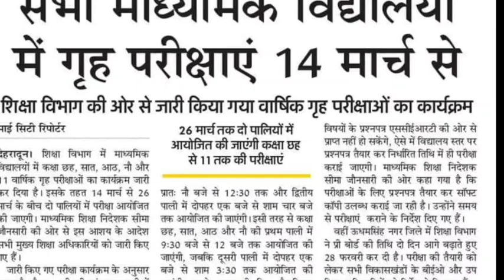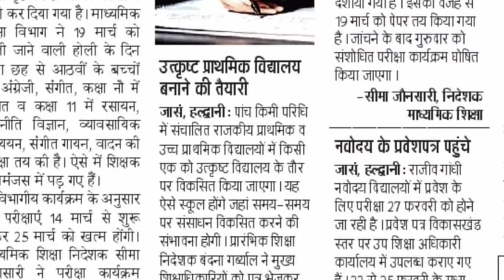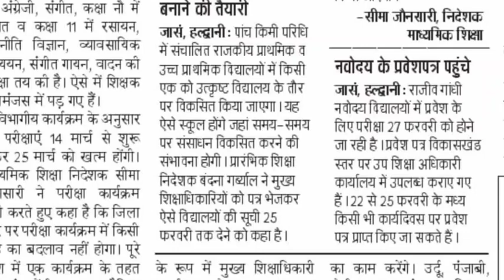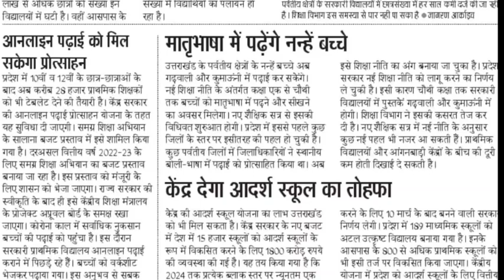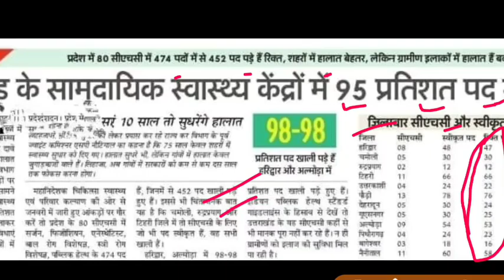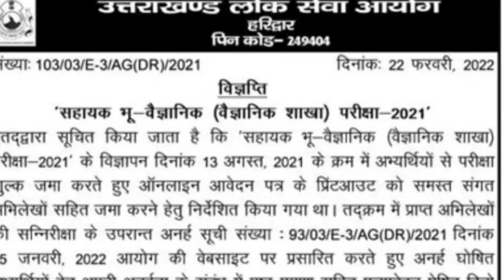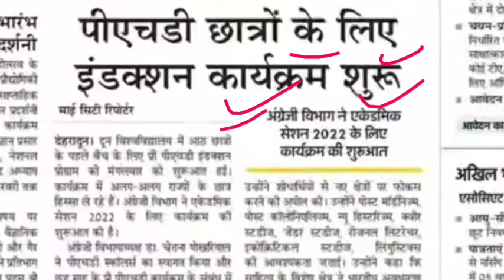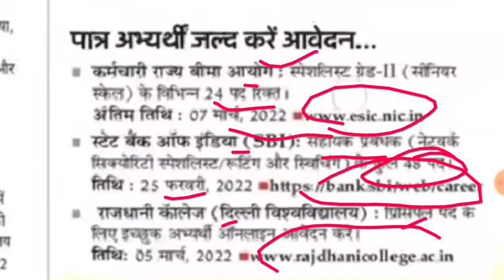LT शिक्षक भर्ती पुलिस भर्ती असिस्टेंट प्रोफेसर भर्ती नई शिक्षक भर्ती आवेदन UKSSSC UKPSC updates